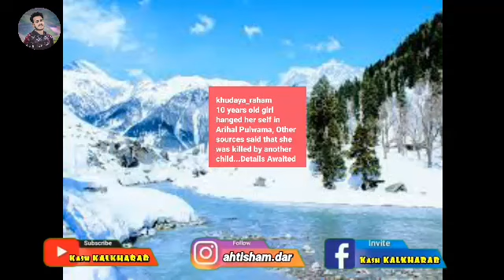10 year Kashmiri girl Kya sath ya Kya hogaya khudaya raham viral video by kash kalkharab